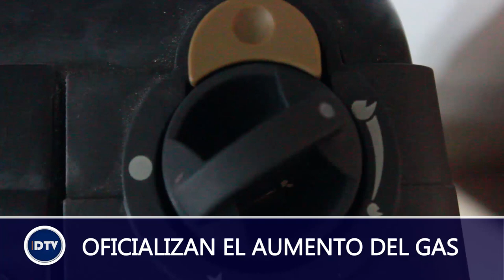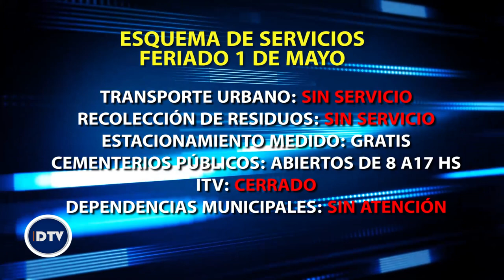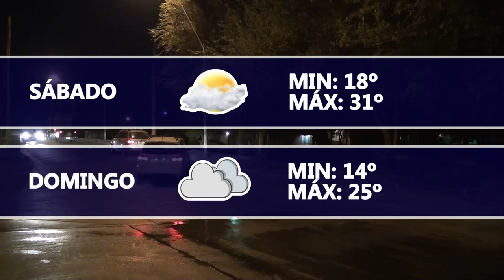Dartv Noticias edición 28 de abril de 2023